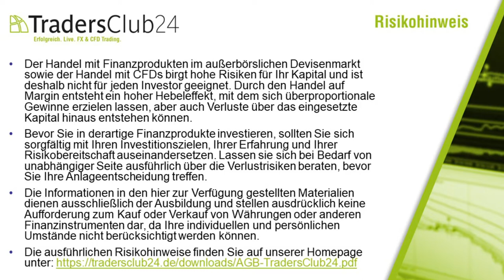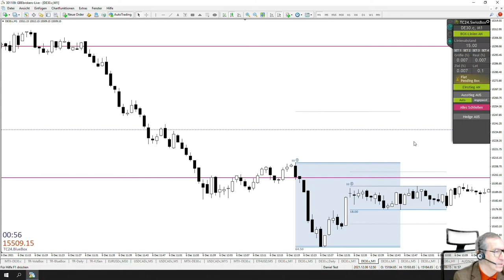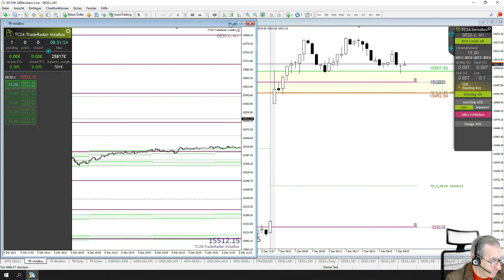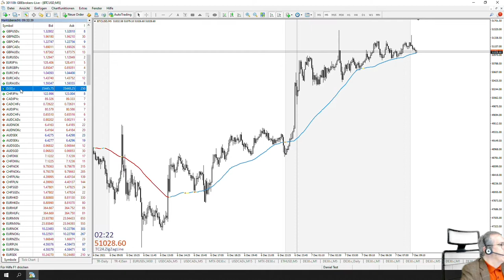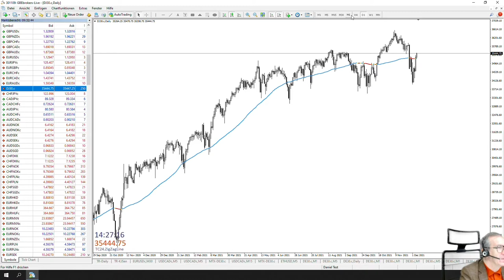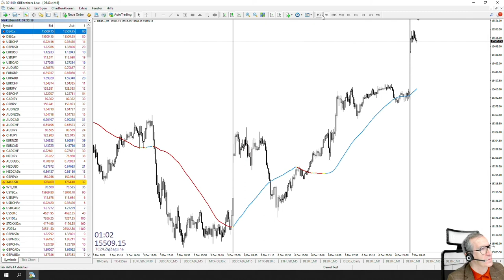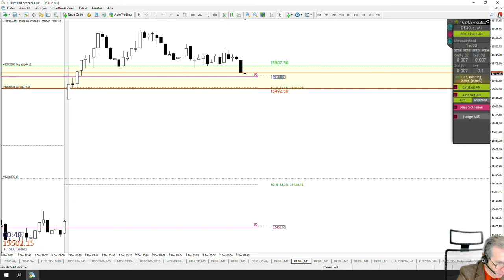LiveTrades vom TradersClub24 DaxOpenRange Breakout vom 07.12.2021